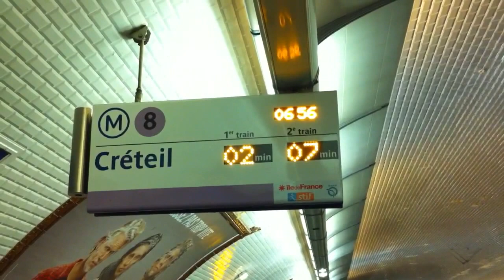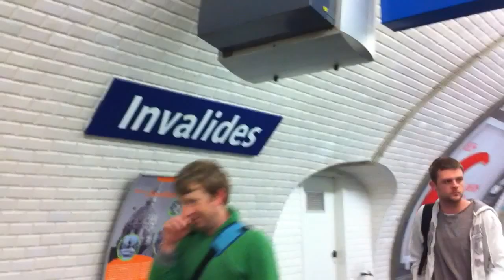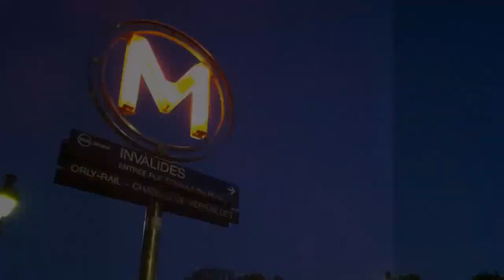Le Vlog quotidien #1 : Métro, boulot... dodo?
Voici le premier épisode de mon vlog. Des ambiances parisiennes et des tranches de vie dédiées à mes amis amoureux de Paris mais qui se retrouvent éloignés !  le tout entièrement réalisé avec un iPhone 4. enjoy.